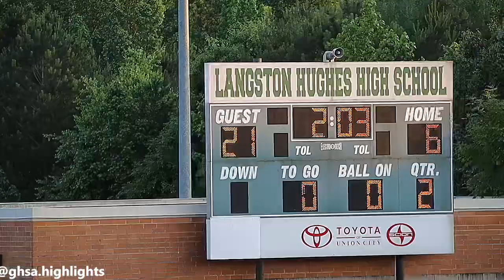georgia highschool football langston hughes football vs creekside football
SPRING GAME